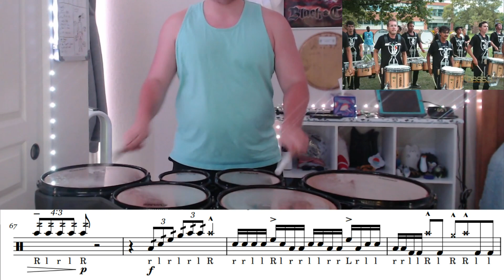Transcription #22 - Bluecoats 2022 Opener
Heyyo! Finally posting this transcription, I'm still here I just got into Diablo IV and watching Naruto lmao.